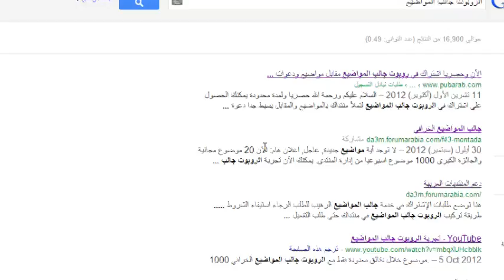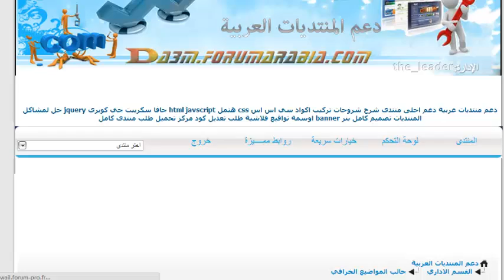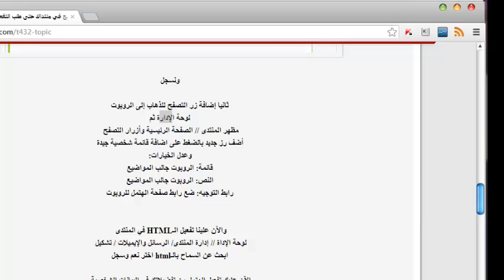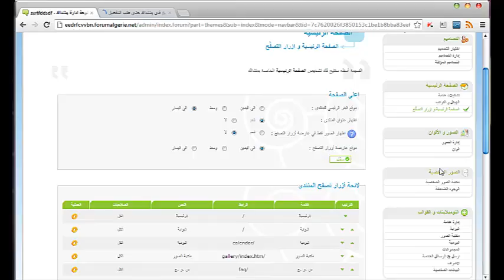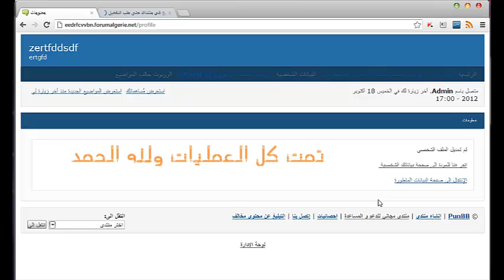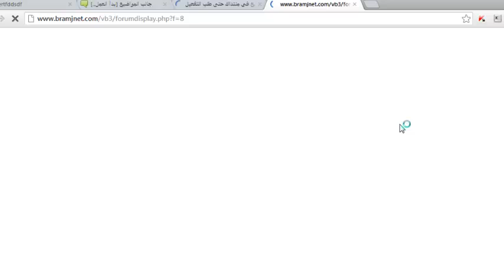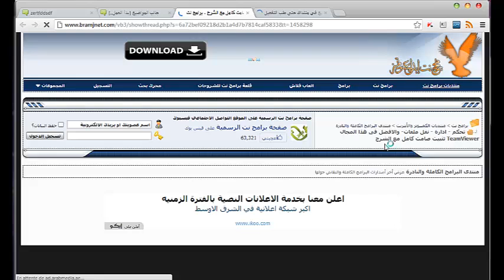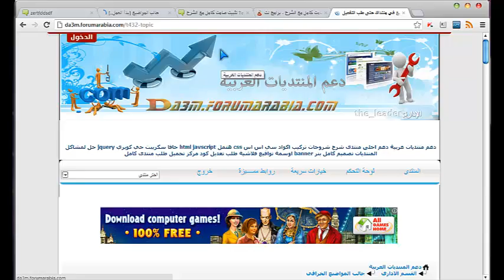تركيب اعداد وبدأ تشغيل الروبوت جالب المواضيع